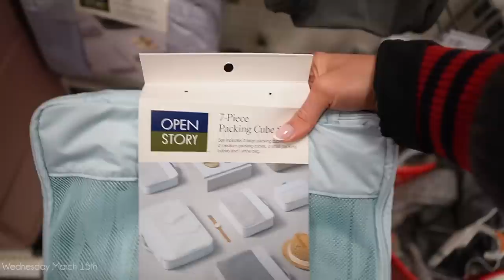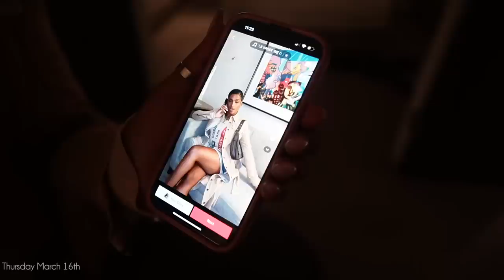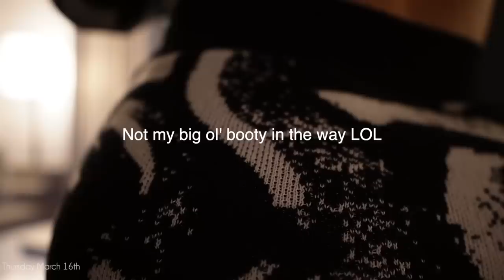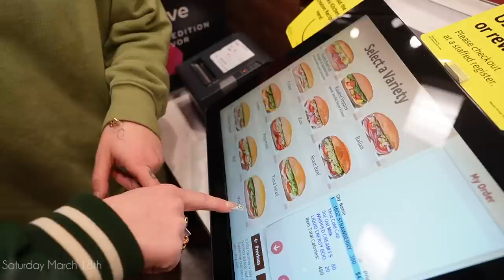WEEKEND IN NYC♡ Meeting up with Friends, Exploring the City, Tricia & Kam's Baby Shower and more!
hi guys♡ welcome to another vlog! Last weekend I went to NYC to go to  @TriciaAndKam  baby shower! It was so nice seeing friends, exploring the city, trying new restaurants, and more :)

I debated if I should include the beginning. Ultimately, i think it's important to show the not so pretty side on social media as well. I get comments often asking how I "do it all" and at the end of the day, we only show what we want to show. Life isn't perfect, motherhood (and adulthood in general) can get pretty overwhelming and difficult. I hope you guys enjoyed xx

My Suitcase